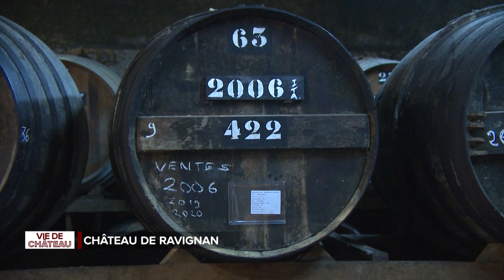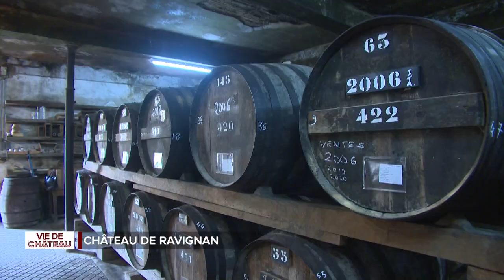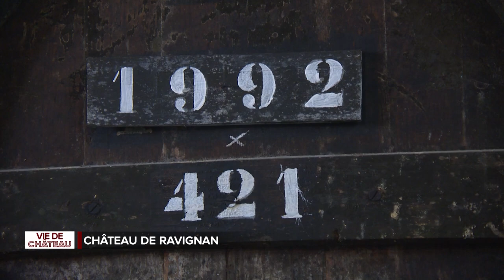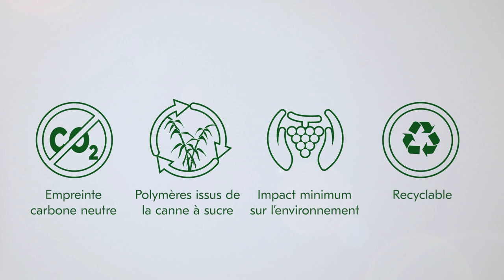Vie de Château - Château Ravignan